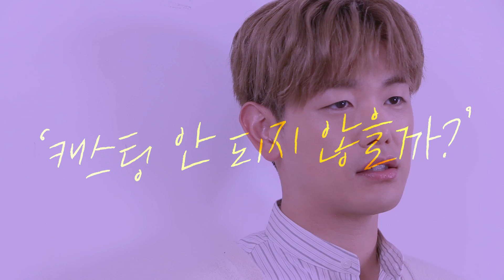[아이원더YOU_에릭남] 'NO'라고 말하는 용기가 나에게 필요한 이유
'아이원더WHY'는 세상의 '편견'에 WHY를 던지는 이야기입니다.

 마이크임팩트는 강연을 통해 세상의 긍정적인 영향을 주고자 하는 강연문화 콘텐츠 기업입니다.